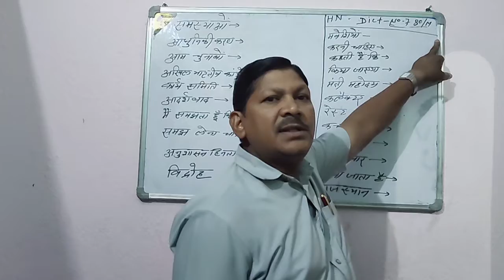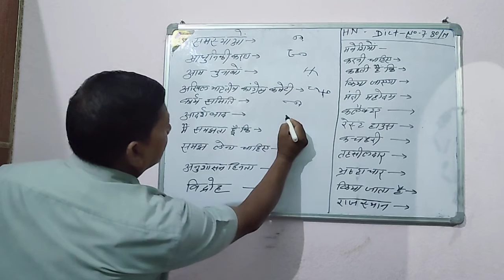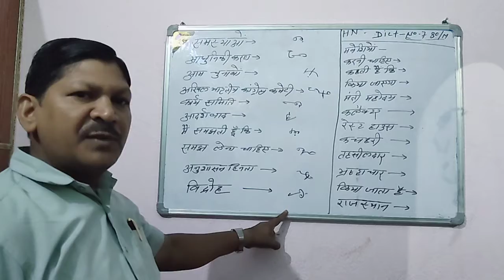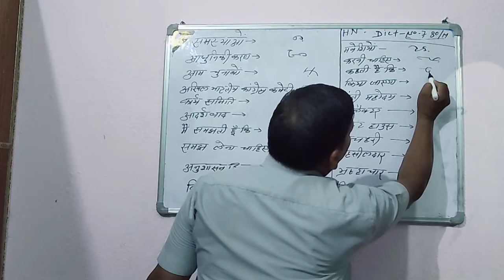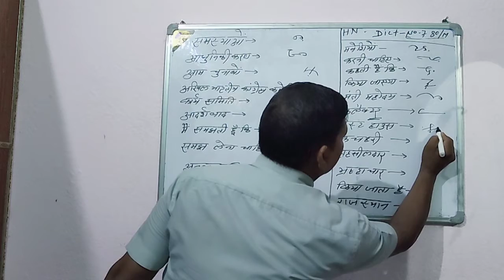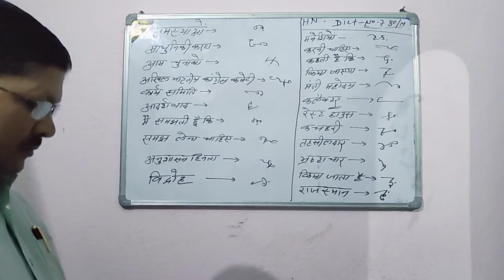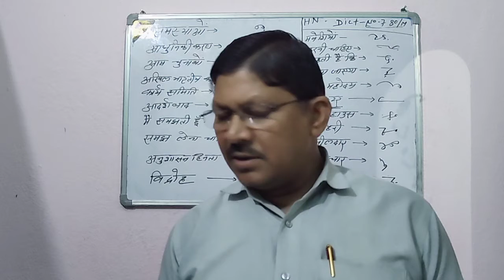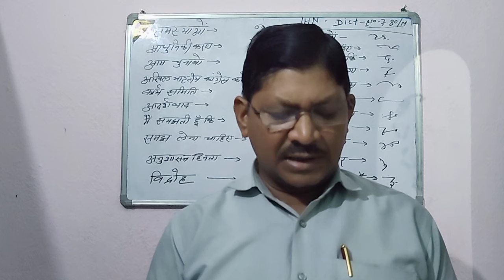80 wpm Hindi Dictation Shorthand Dictation 7 || Steno dictation 80wpm